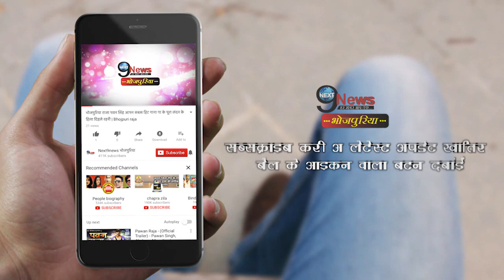खेसारी ने काजल को गिफ्ट में दिया कुत्ता, देखें वीडियो | Khesari gifted a dog to Kajal